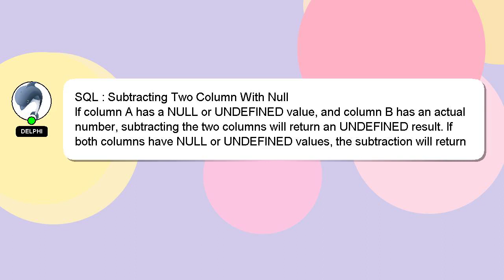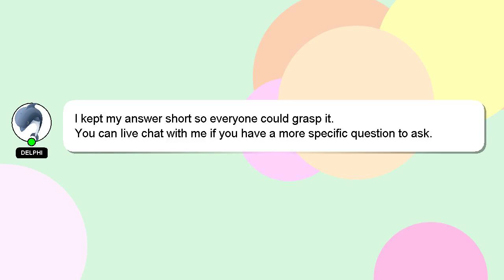SQL : Subtracting Two Column With Null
With Two : Null SQL Subtracting Column